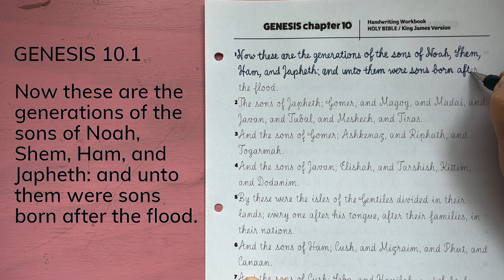10.1 GENESIS cursive handwriting / Holy Bible / KJV